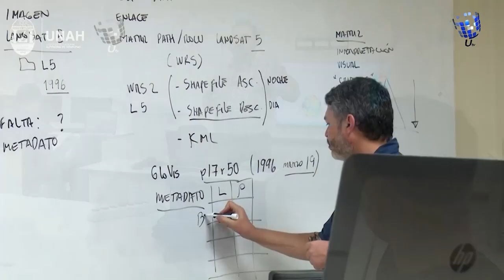La Voz de la Academia: La investigación punta de lanza en la UNAH